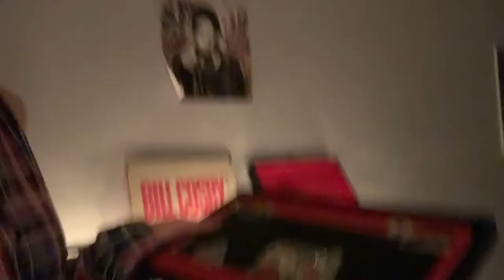I tried to put on a license plate and mini Q&A vlog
I would love to do another Q&A sometime so just give me some questions or let me know anything y'all would like to hear about and any video ideas!